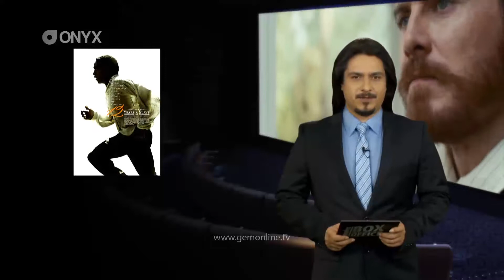BOX OFFICE EH EP022